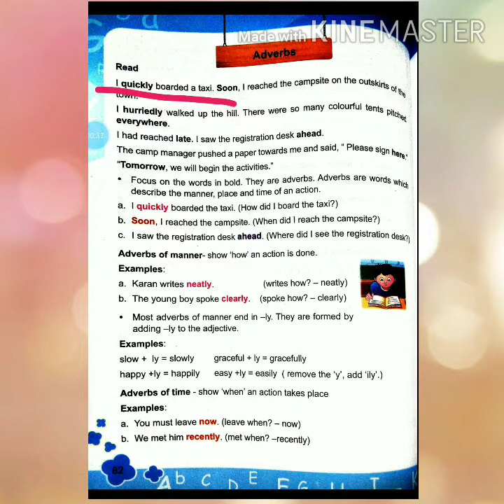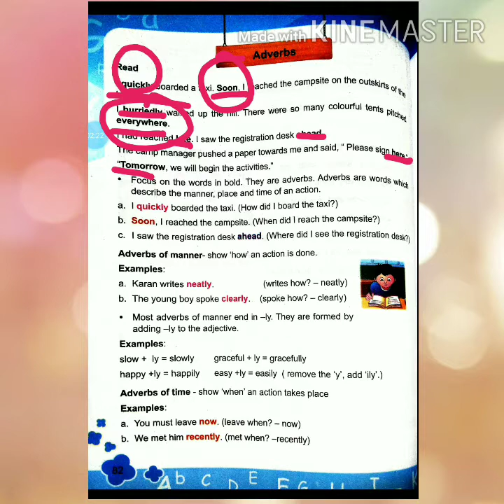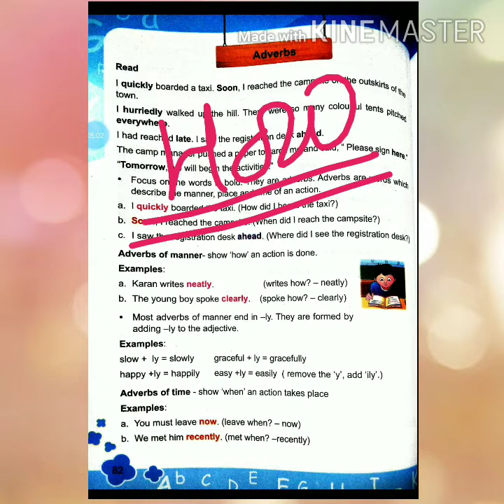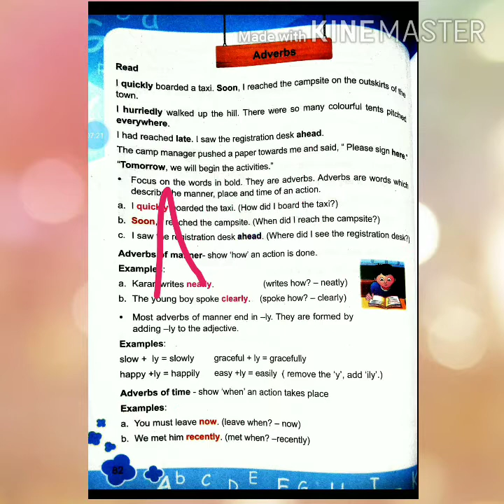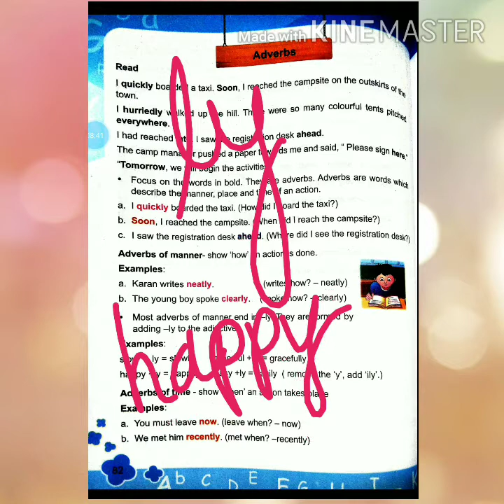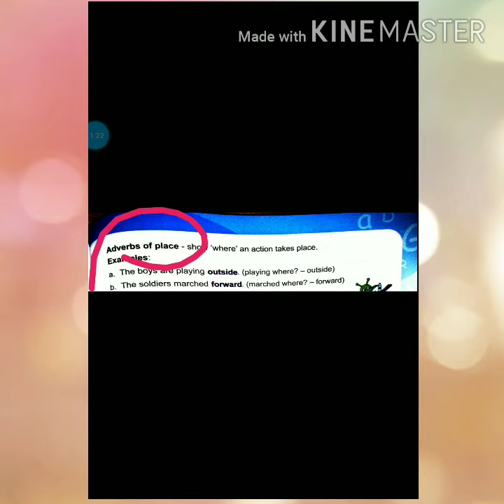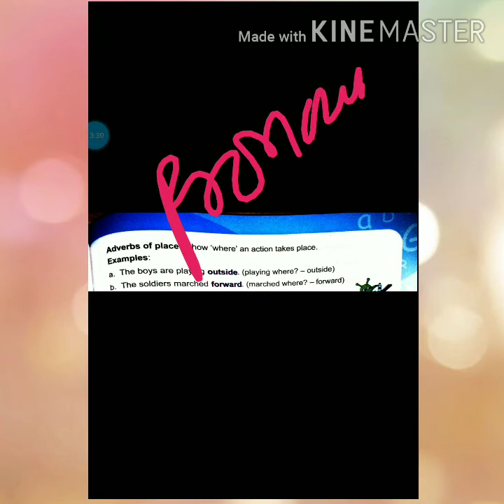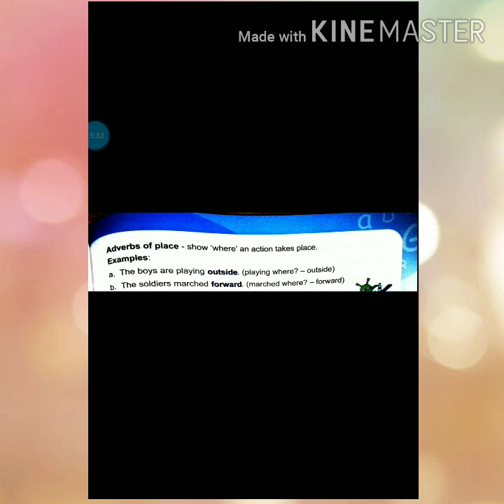😀15/10/20 Class 4 ENGLISH 😀 Adverbs 👍